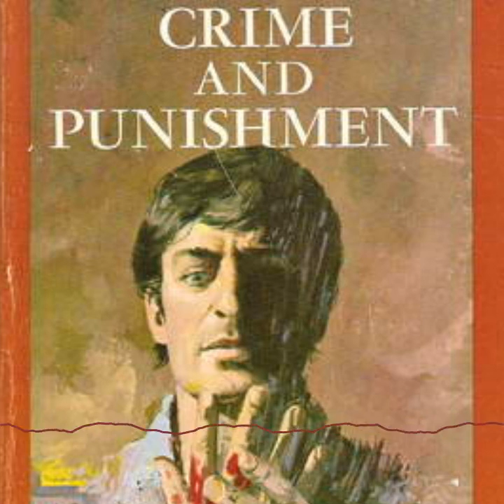Raskolnikow (1923)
"Crime and Punishment," the original story written in twelve monthly installments during 1866 by Dostoevsky, focuses on the mental anguish and moral dilemmas of Rodion Raskolnikov, an impoverished ex-student in Saint Petersburg who formulates a plan to kill an unscrupulous pawnbroker for her money. Before the killing, Raskolnikov believes that with the money he could liberate himself from poverty and go on to perform great deeds. However, he finds himself racked with confusion, paranoia, and disgust for what he has done. His justifications disintegrate completely as he struggles with guilt and horror and confronts the real-world consequences of his deed.

This version by Caligari filmmaker Robert Weine similarly follows along the same lines of the novel, Gregori Chmara starring as the disparaged Raskolnikov.

Although the 1923 version we observed for this podcast wasn't of the greatest quality, we recommend checking out many of the other remakes of Crime and Punishment -- there are at least 30 others!

Hosted by YiFeng, Bob, and Lily